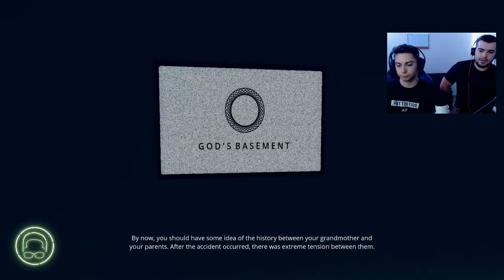Margaret really needs skin lotion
Part 3 is here, and it is more terrifying than 2. BE WARNED, i jump and scream so watch out headphone users! This game is getting good, and filling up the story nicely! Lets see how this plays out.